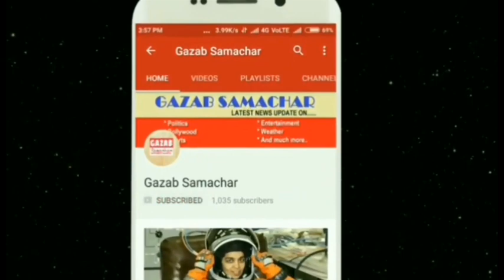Tonight Episode: After Love siddharth Rashmi Fight In Bigg Boss Home